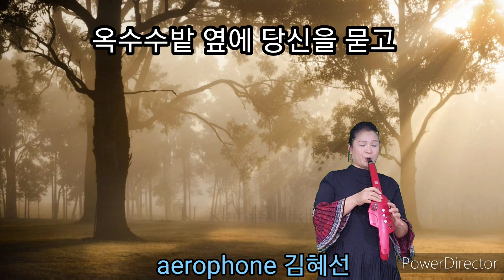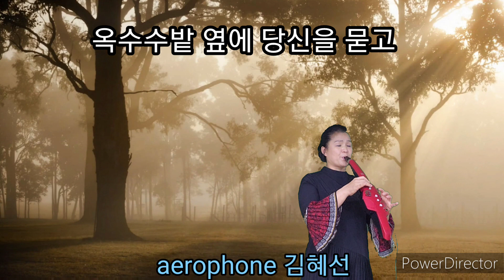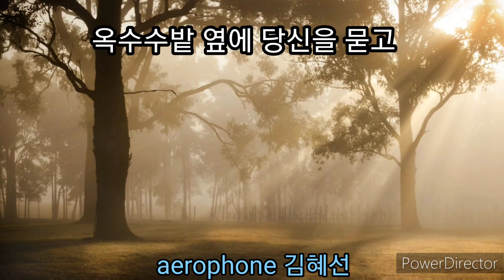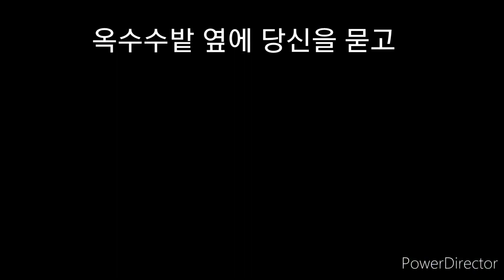[에어로폰]옥수수밭 옆에 당신을 묻고//김혜선